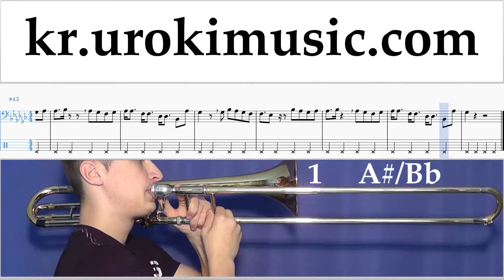트럼본 배우기 Charlie Puth - Attention 운지법 2 부 um-i359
트럼본 배우기 Charlie Puth - Attention 운지법 2 부 um-i359 코멘트에 쓰고, 당신에게 더 유용한 수업을 만드는 방법을 적어주세요.